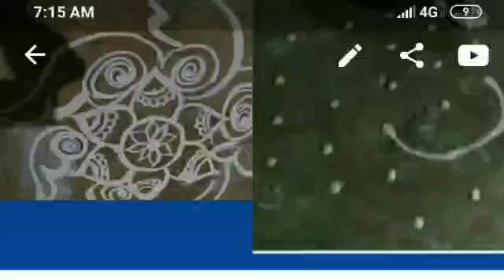rangoli with dots for Diwali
Rangoli dots for Diwali, 2019